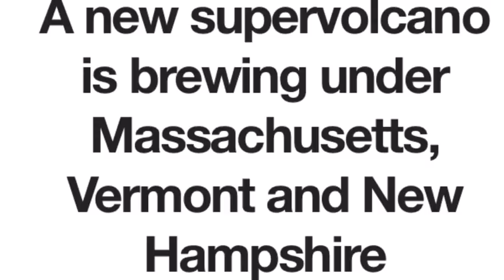A new supervolcano is brewing under Massachusetts, Vermont and New Hampshire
Something unexpected has been gradually making itself known to geologists in the United States. A huge mass of molten rock is creeping upwards beneath the nation’s north eastern states.